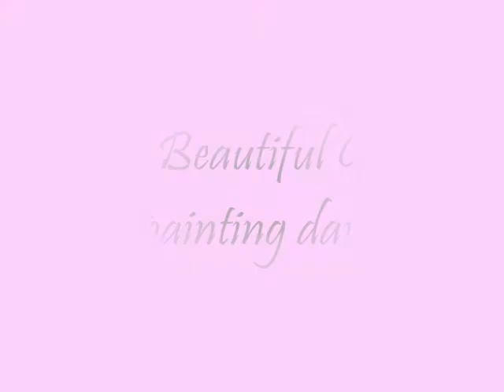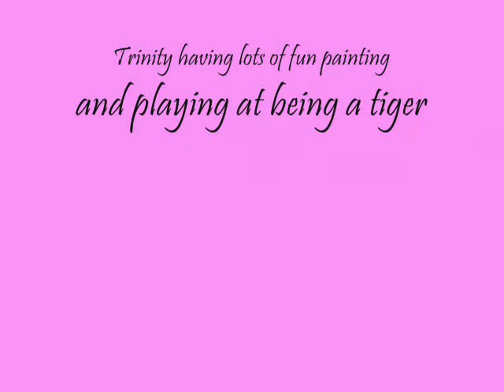Trinity having fun Painting and Playing at being a Tiger!!